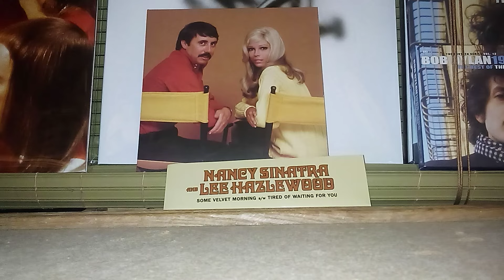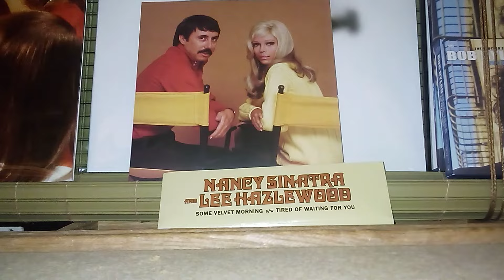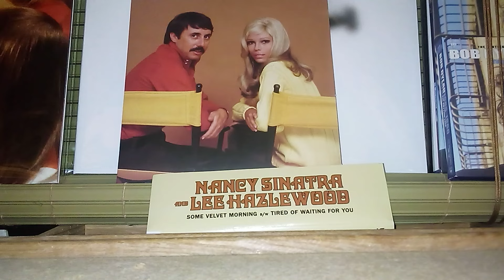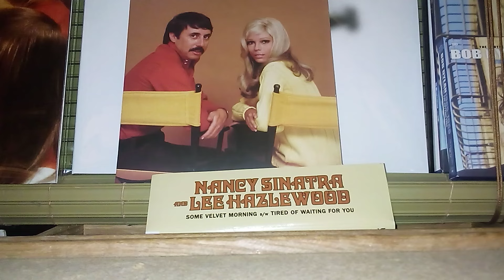Lee Hazlewood & Nancy Sinatra cover Kinks song Copy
A cool mellow version of the Kinks wonderful pop masterpiece of a song, "Tired of Waiting for You"  Lee & Nancy were like a sophisticated sonny & Cher to me.